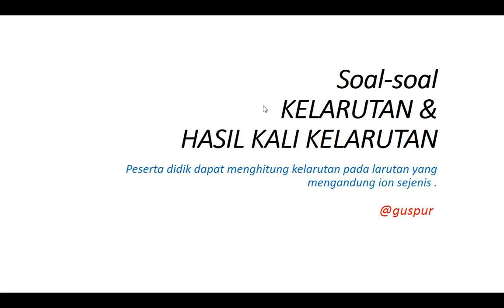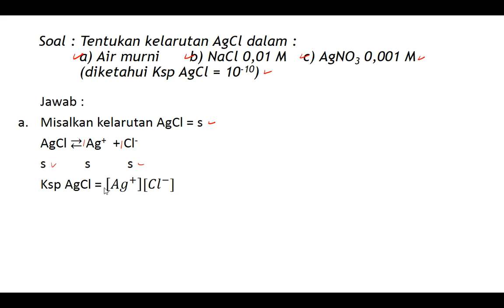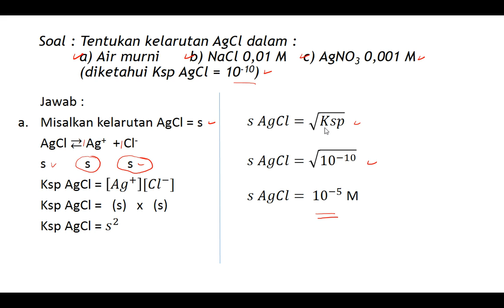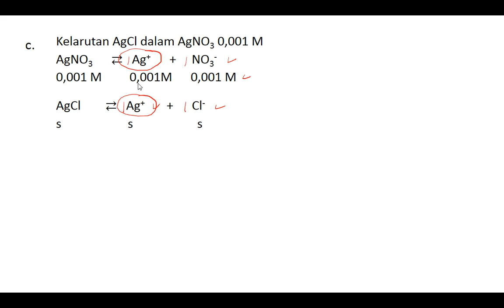Soal Kelarutan 11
Pembahasan soal kelarutan dalam larutan yang mengandung ion sejenis (senama(